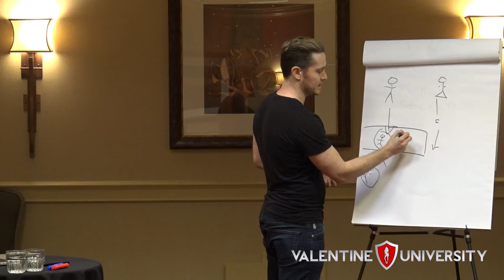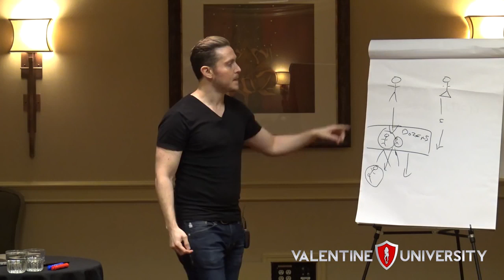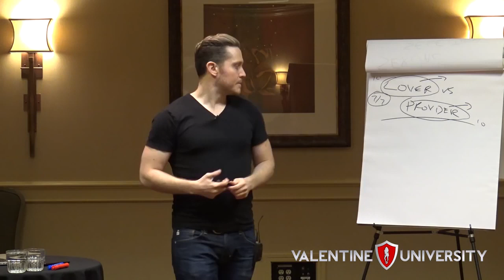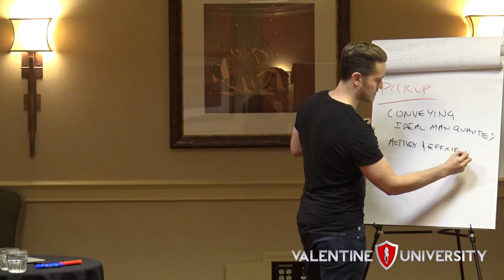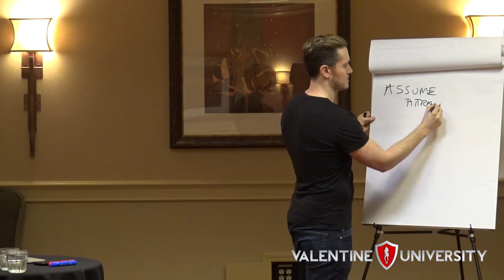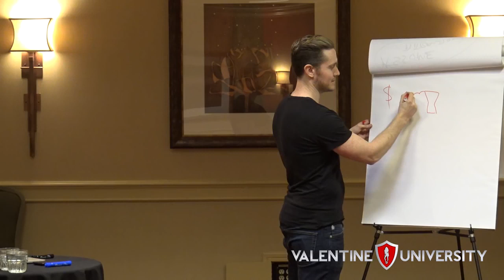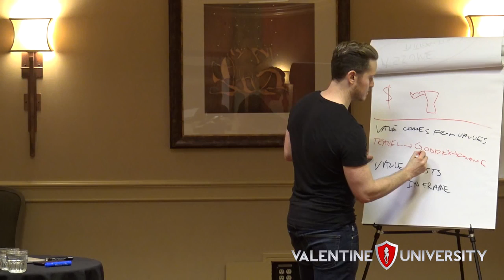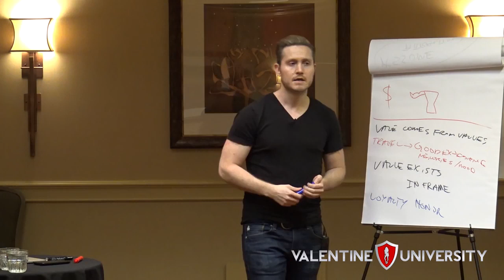The Truth About What Women Want, Game 101 / REACTION